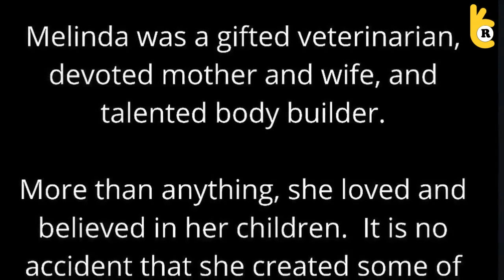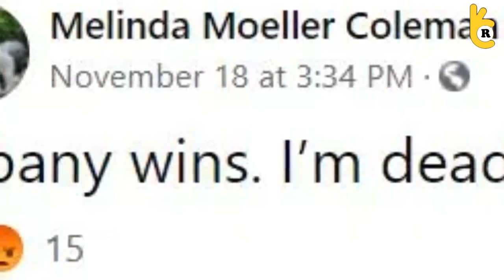Heartbreaking: Daisy Coleman's mother Melinda Coleman is no more; what happened to her?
Melinda Coleman, a mother of activist Daisy Coleman, took her own life at home in Missouri just like her daughter. She was 58. She was a veterinarian nurse, devoted mother and wife. One of her close friends said Melinda never gets over the loss of her daughter, Daisy. She also lost her husband and one of her sons in car crashes.